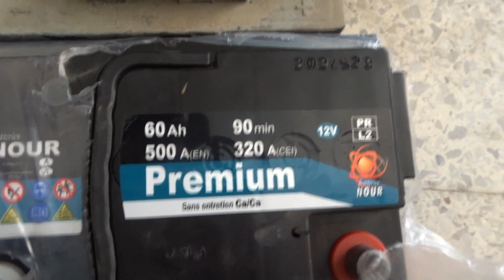لا تشتري بطارية قبل مشاهدة النصيحة - اشياء يجب عليك معرفتها على البطارية لانك صاحب سيارة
يقدم ميكانيكي مختار تونس مجموعة واسعة من الخدمات، بما في ذلك:

* إصلاح الفرامل
* إصلاح الكهرباء

يعتبر متجر ميكانيكي مختار تونس من ورش إصلاح السيارات ذات التصنيف العالي، حيث يشيد العملاء بخبرة مختار وصدقه وأسعاره العادلة. إذا كنت تبحث عن ميكانيكي موثوق وجدير بالثقة في تونس، فإن Mecanique Mokhtar Tunisie هو خيار رائع. لا تنسونا ب🌙🌼🌿إشتراك 💖💖💖مشـــــاركة ✌💖✌نـشــــــر فهدايعني لنا الكثير إخواني🌙💖🌼💖🌿💖 ميكانيكي مختار تونس
ميكانيكا وتكنولوجيا
mecanique
ميكانيكا سيارات
mecanique mokhtar
mecanique mokhtar
mecanique-mokhtar com
ميكانيكا سيارات
ميكانيك وكهرباء سيارات
mokhtar mecanique